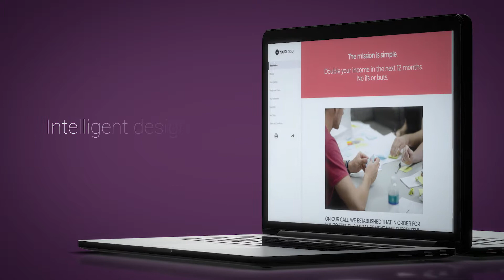Free Marketing Consulting Proposal Template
USE THIS TEMPLATE FREE

Are you looking for a proposal template specifically written for Marketing Consulting?

Look no further. This proposal template along with the others on this site have won over $120,000,000 in business for our customers and you can use this template completely free.

Here's what's included:

- Cover
- Introduction
- Strategy
- Plan of Action
- Case Study
- Investment
- Guarantee